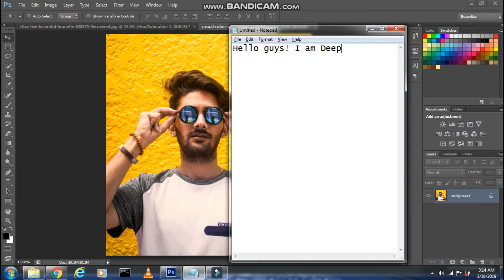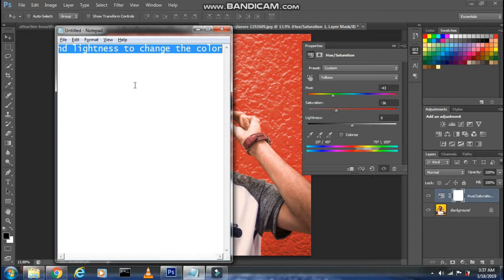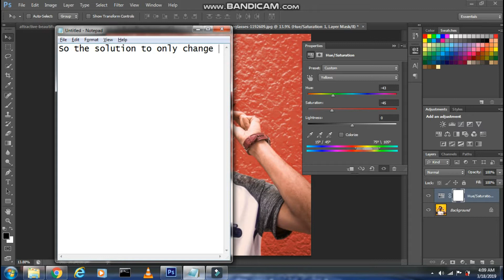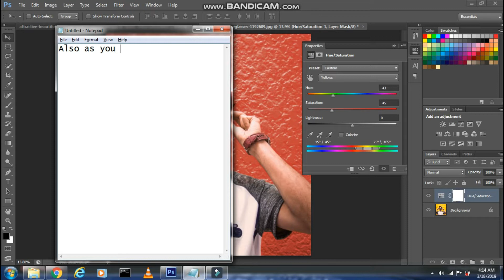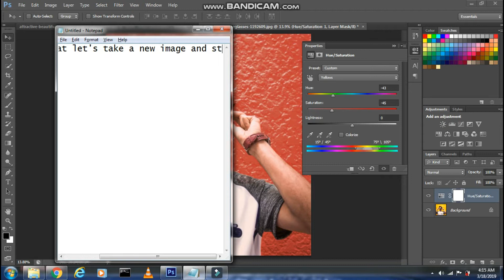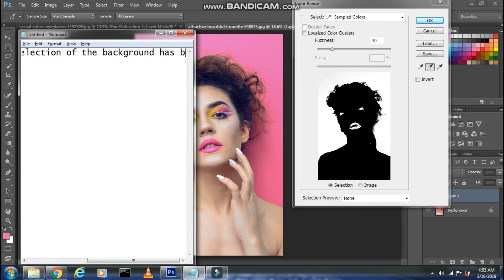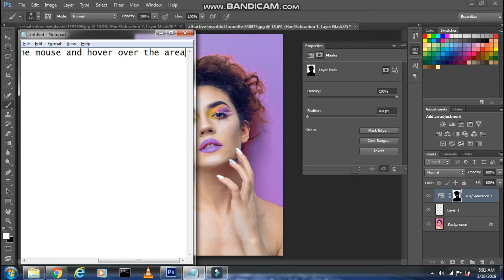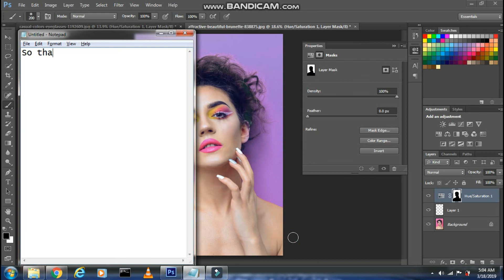HOW TO CHANGE COLOR OF BACKGROUND/CLOTHES/OBJECTS IN PHOTOSHOP | PHOTOSHOP TUTORIAL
How to change color of background in Photoshop | How to change color of clothes in Photoshop | How to change color of object in Photoshop | How to change color in Photoshop | Photoshop tutorial | Photoshop editing | Photoshop manipulation

Steps on how to change color of background /clothes/objects in Photoshop :-

There 2 ways in which we can change the color of the background in Photoshop , so starting with the 1st method which is the simplest one.

Method 1 -

1. So the first step over here is to click on create new fill or adjustment layer icon and then select Hue/Saturation over there.

2. Then click on master tab and then over there select the color which current background/clothes/object has and if you do not find the color which your object/background/cloth has in the master tab then your image is suitable for the method 2.

3. Now if you find your color in the master tab then select that color , so it will now select all the things which has those color in the whole image, and then you can change the Hue,Saturation and Lightness which will change the color of the desired field.

4. But now the which you have selected in the master tab would have select all the things that has that color and it would have changed its color also , so if you want to remove those unwanted changes then select the black as your foreground color and then select brush tool and your brush as soft round and using the brush tool click on the mouse and hover over the area whose color has been changed which you did not want.

So this will perfectly change the color of your background/object/cloth.

Method 2 -

1. So the first step in this method is to click on create new layer icon.

2. Then go to Select and click on Color range over there then using the dropper select the area whose color has to be changed so now it will select all the area who has the same color as the color selected by the dropper, then if the area if not selected properly then click on plus dropper and select using it and then click Ok.

3. Then click on create new fill or adjustment layer icon and select Hue/Saturation over there ,so you will see that along with Hue/Saturation layer it would have create the layer mask twith your selection,so now adjust the Hue,Saturation and Lightness to change the color of the selection.

4. Now if you want feel that some of the areas still has the previous color  then keep the foreground color as white and then select brush tool and brush as soft round and then keep the layer mask of the Hue/saturation layer active and then using brush tool click on the mouse and hover over the areas which still has previous color.

5. Also there will some areas whose color has changed but it was not expected then keep the foreground color as black and follow the previous step .

So this will change the color properly .